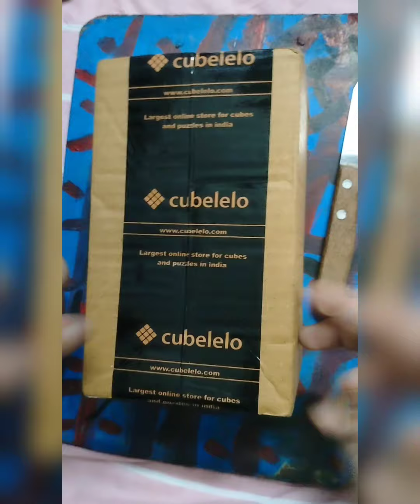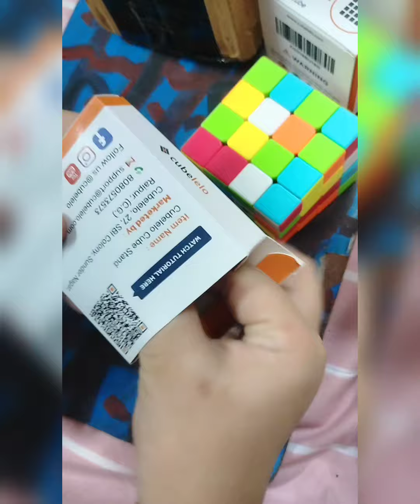review video of 4*4 and 3*3 magnetic cube from cubelelo @fun time with swarnim